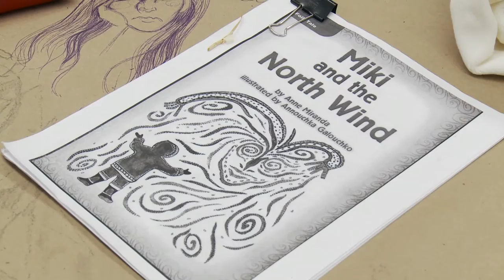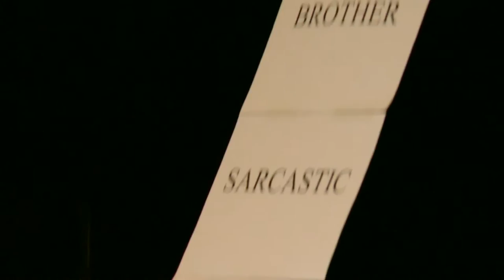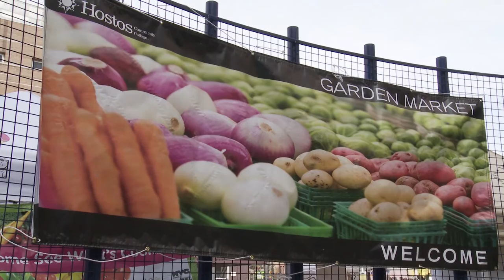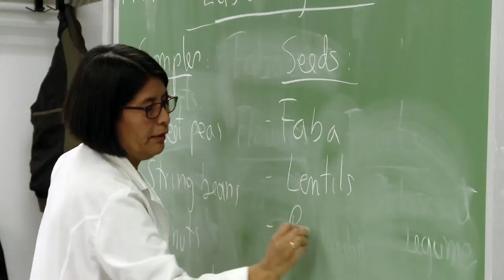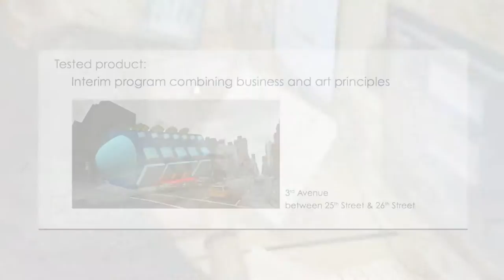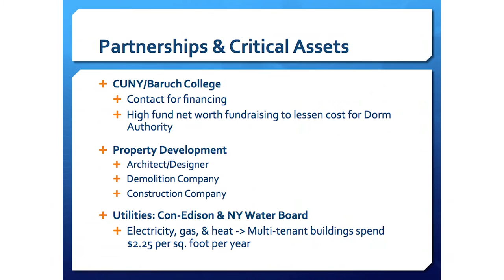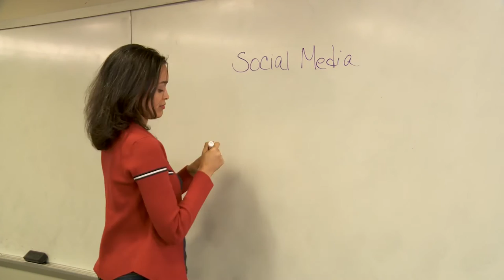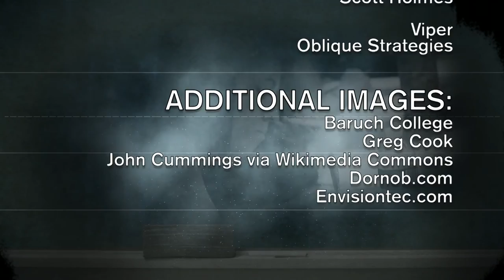Study With the Best: Unique Classes at CUNY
This month’s Study With the Best delves into some very unique classes across CUNY. Hunter College theater students collaborate with the Tectonic Theater Project; a class at Baruch College combines business and art students with 3D printing; Hostos Community College in the Bronx has a new Food Studies program; the Art Program at Queens College teaches the craft - and politics - of puppets; and CUNY’s Project Change fosters leadership and community development.

Taped: 01-05-16

Study With the Best is CUNY TV's show about CUNY. This magazine show focuses on the best and brightest professors, alumni, and programs that CUNY has to offer students, delving into a CUNY system that contains over 500,000 students and a wide and divergent alumni reach. The series highlights the rewards of a college education and the excitement of student life around the system's 24 institutions.